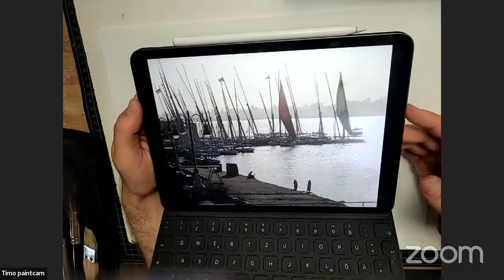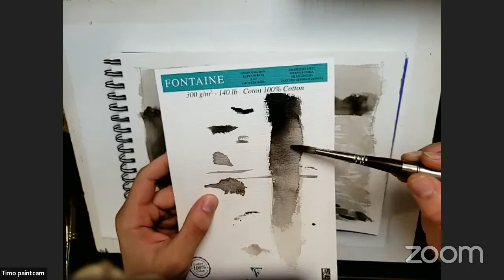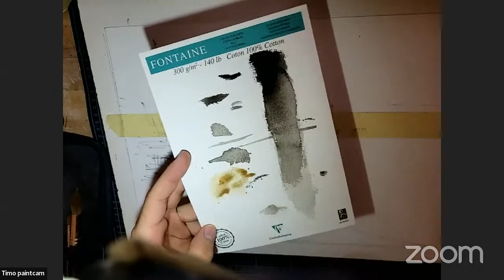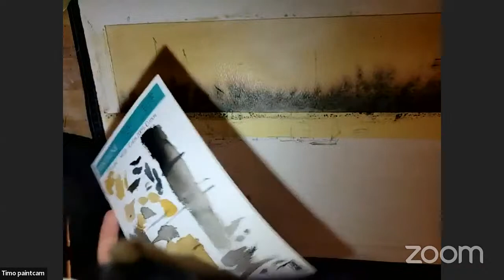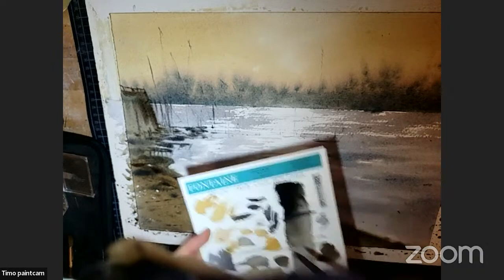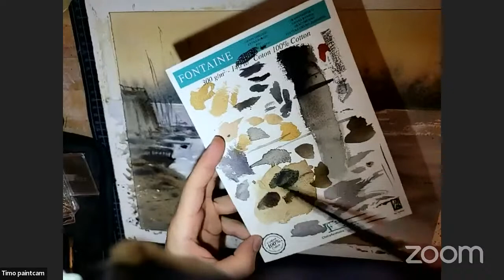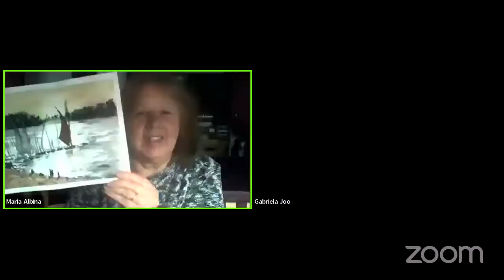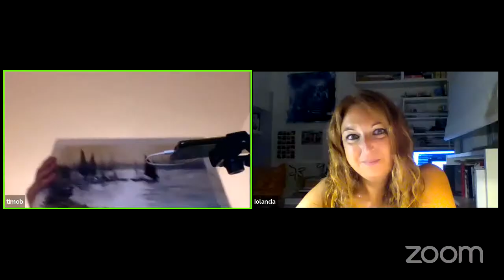Demo de Acuarela Timo Bechert -artista frances